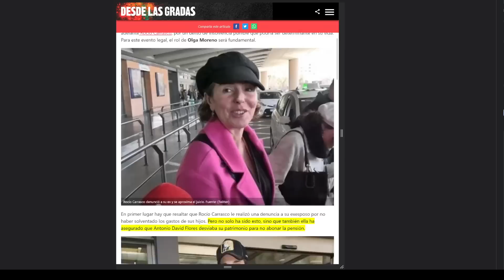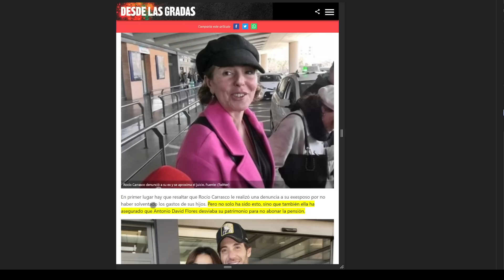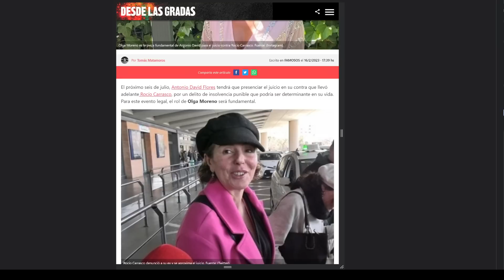💥Antonio David Flores y Olga Moreno JUNTOS Por La Razón Mas Especial "SUS HIJOS" Juicio con ROCIO C.